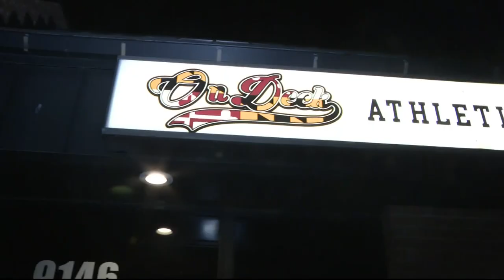Caught on camera: Batting equipment stolen from Maryland business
The owner of On Deck says the equipment stolen was worth about $20,000.